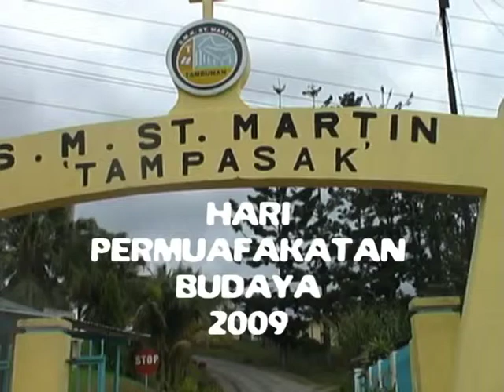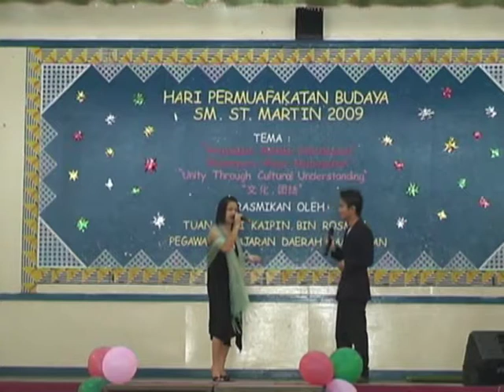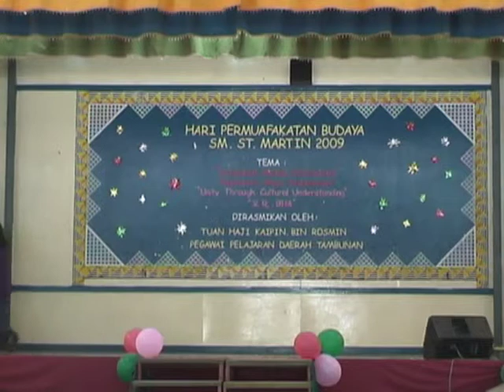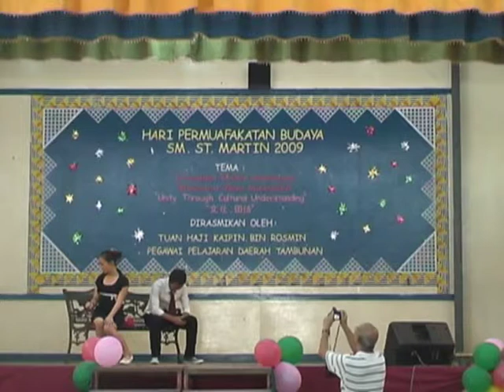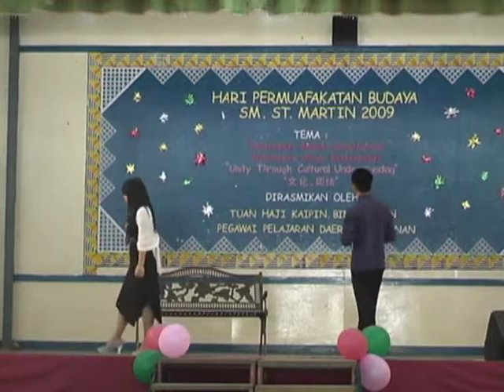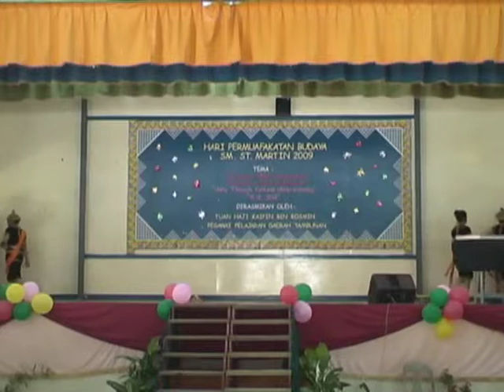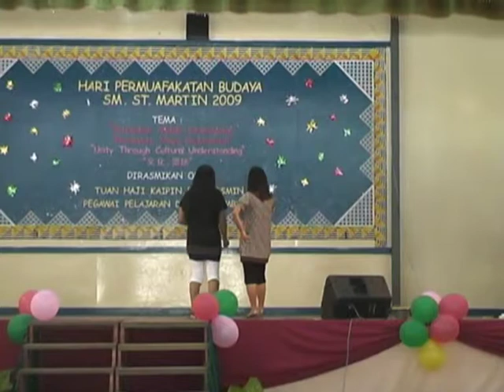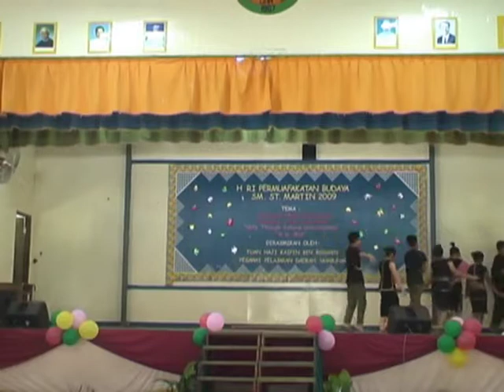patauboys home studio: Hari Permuafakatan Budaya St Martin 2009